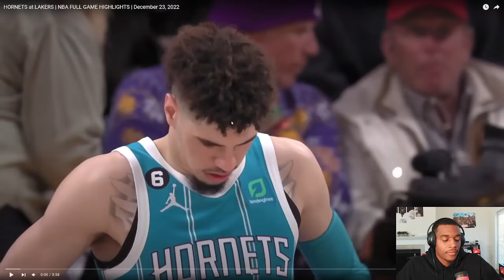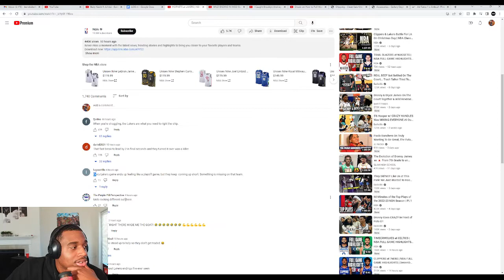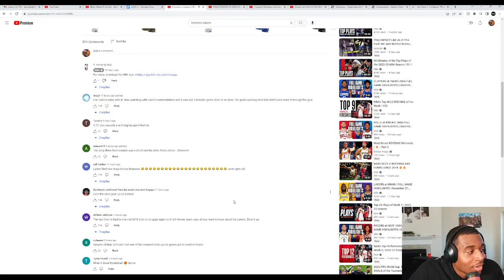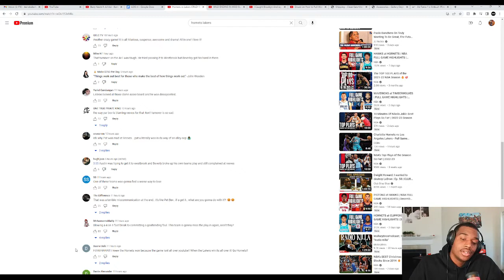THE LAKERS SOLD AGAIN! HORNETS VS LAKERS REACTION!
This game came down to the final buzzer, and it was the Hornets who came into LA and left with a big win.